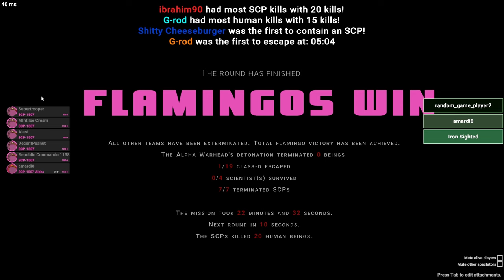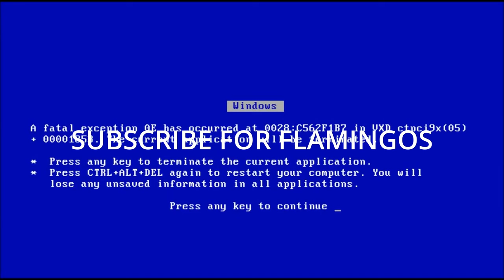Flamingo Season | SCP:SL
yummy pink candy and flamingos

Timestamps-
0:00 funny
0:24 flamingo time
1:55 round ending
2:38 pink candy
3:15 chaos
4:00 skeleton
4:22 nuke
4:50 festive spawn
5:32 glitch

SOCIALS- UPDATES AND XTRA CONTENT

Special thanks to @Glueceous @TtroubleTT

credits to all original media